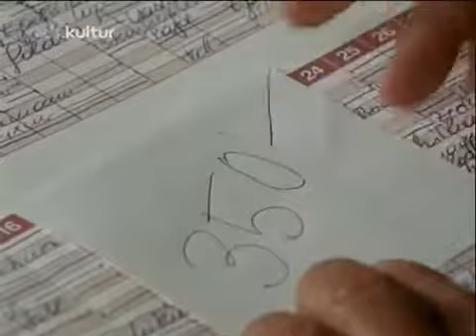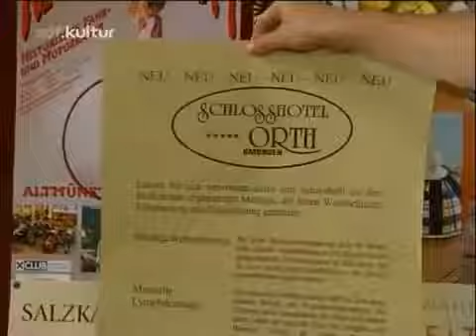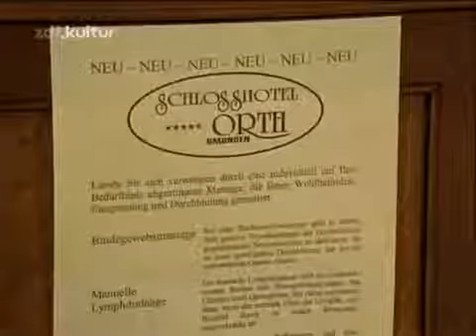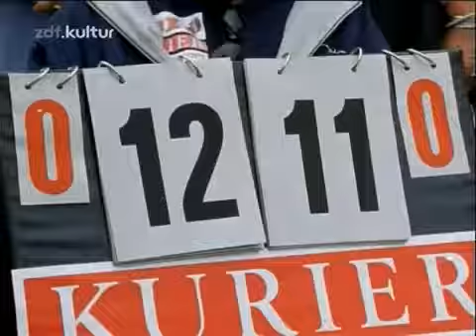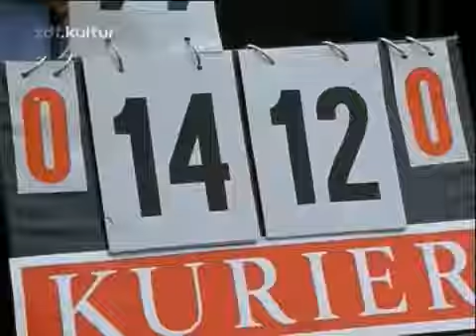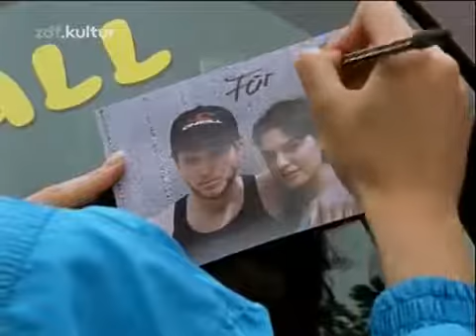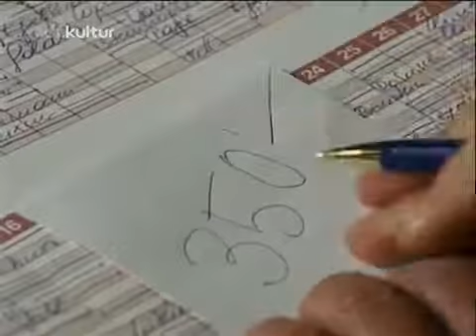Schlosshotel Orth - 4x09 - Außer Konkurrenz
Mit Peter Ketnath, Thomas Clemens und Katrin Lux Staffel 4, Folge 9.